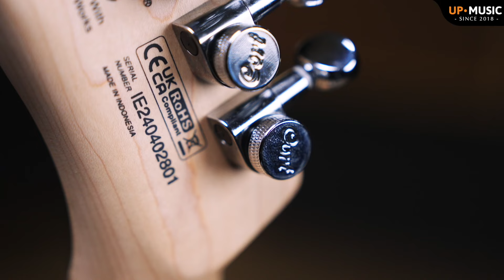เท่อย่างมีระดับ กับการเล่นที่หลากหลาย | Cort Manson MBM-2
รีวิวกีตาร์ไฟฟ้า Cort Manson MBM-2
🎸เป็นกีตาร์อีกหนึ่งรุ่นที่น่าสนใจมากๆ จากตระกูล Meta Series ทั้งรูปทรงที่เป็นเอกลักษณ์ และยังเป็นกีตาร์ซิกเนเจอร์ ของศิลปินมากความสามารถ Matthew Bellamy นักร้องและมือกีตาร์วง Muse ที่ร่วมออกแบบกับแบรนด์ Cort เพื่อขยาย Line Product ใน Meta Series ให้มีความหลากหลาย และราคาจับต้องได้ง่ายยิ่งขึ้น
👉โดยรุ่นนี้จะมาพร้อมกับบอดี้ Basswood และคอ Hard Maple ในรูปแบบ Soft V Neck Profile และฟิงเกอร์บอร์ดแบบ Compound Radius ให้สัมผัสการเล่นที่สบายและลื่นไหลสุดๆ
📌ในส่วนของปิ๊กอัพจะเป็น Manson® P-90 และ Humbucker พร้อมกับปุ่ม Kill Button ที่จะทำการ Mute เสียงกีตาร์ของเรา ซึ่งก็ถือเป็นอีกหนึ่งความพิเศษ ที่ช่วยเพิ่มสีสันให้กับการเล่นได้เป็นอย่างดี ส่วนปุ่มควบคุมจะเป็น 1 Volume, 1 Tone และ 3-way Switch
- Specifications -
Construction : Bolt-On
Body : Basswood
Nut Width : 1 21/32" (42㎜)
Neck : Hard Maple
Fretboard : Laurel
Radius : Compound Radius (12"-15.75")
Frets : 22
Scale : 25.5" (648㎜)
Tuners : Cort® Staggered Locking Tuners
Bridge : Fully Adjustable Bridge & Tailpiece
Pickups : Manson® Humbucker & P90 Pickup Set
Electronics : 1 Volume & 1 Tone, 3-Way Switch w/ Kill Button
✅กีตาร์ไฟฟ้า Cort Manson MBM-2 เพียง 18,900.-
📬 สนใจสอบถามเพิ่มเติมได้ที่ร้าน อัพมิวสิคสโตร์ 🙏